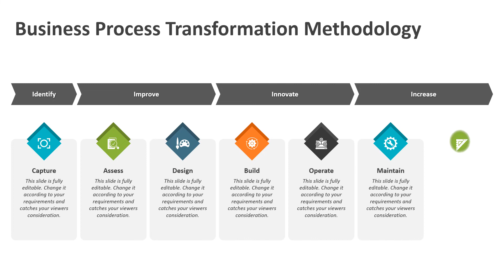Business Process Transformation Methodology PowerPoint Template | Kridha Graphics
Use this fully editable Business process transformation methodology PowerPoint Template in your organization to showcase a significant change or leap in the design, flow, activities or implementation of a business process. Explore Now